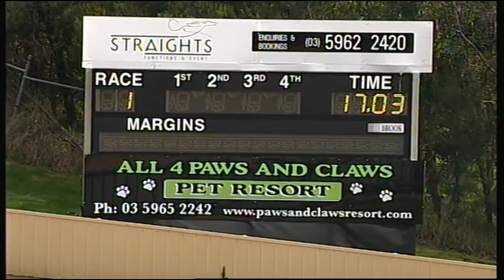HVL SUN 16 AUG 15 R1